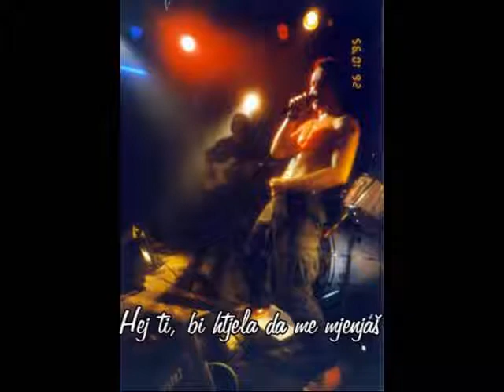Motus Vita Est - Ti bi htjela (with lyrics)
Pjesma je sa albuma Nasred Puta, Fast&Strong (1995.)